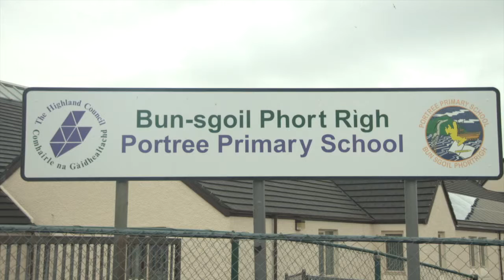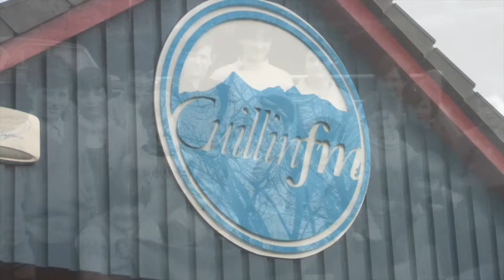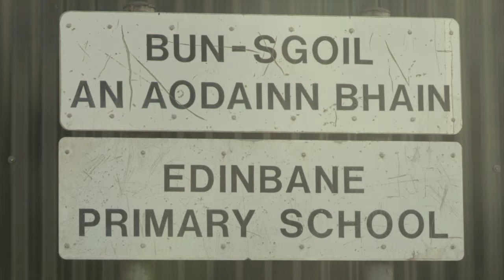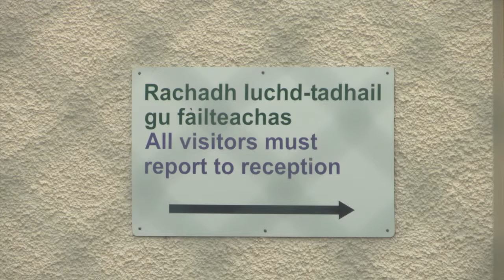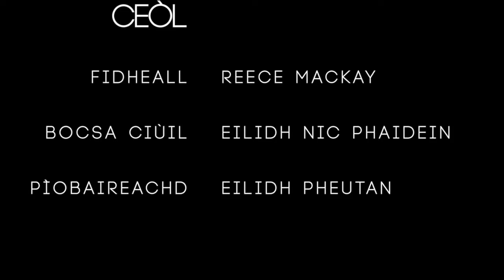Bun-sgoil Ghàidhlig Phort Rìgh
Film goirid le oileanach Shabhal Mòr Ostaig Keir Greatorex mu fhoghlam is na bun-sgoiltean san Eilean Sgitheanach.

A film by Sabhal Mòr Ostaig media student Keir Greatorex about primary school provision in Skye.